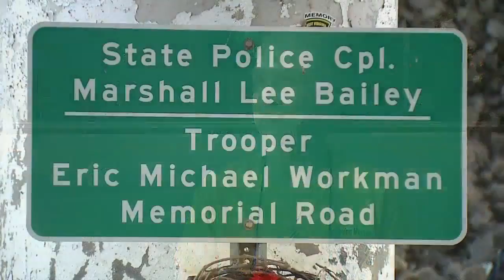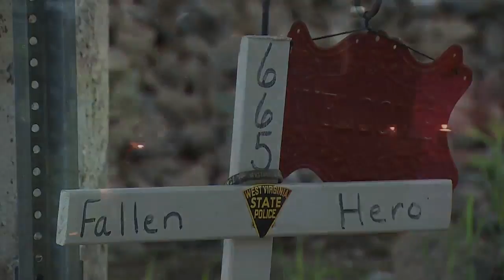Fallen Officers Memorial